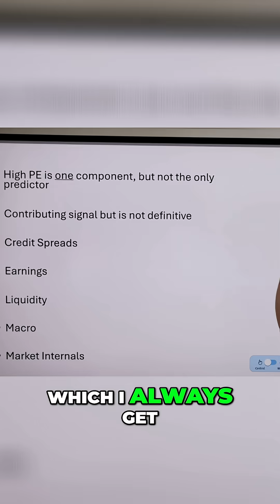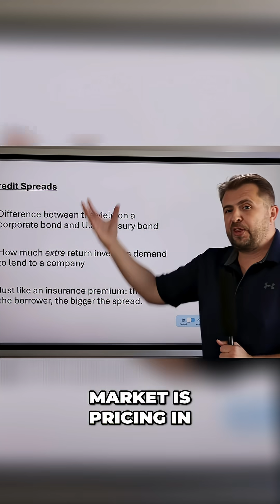Stock Market Crash? Analyzing Credit Spreads & Risks!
Missing just the 10 best days in the stock market can slash returns by 50%. The data goes beyond the crash narrative; it's not a clear-cut bubble.